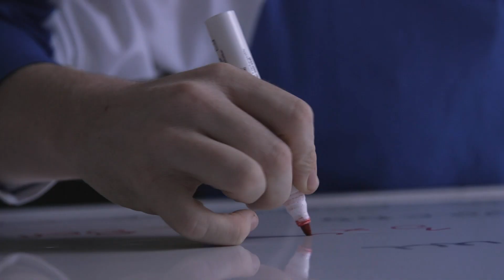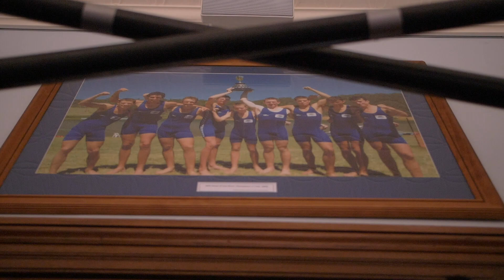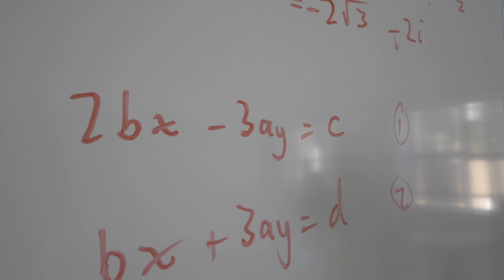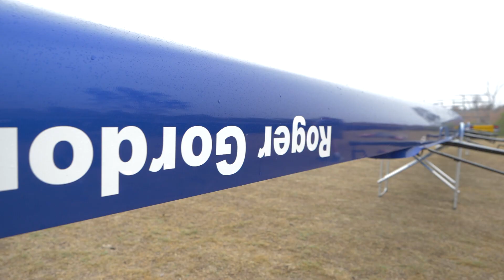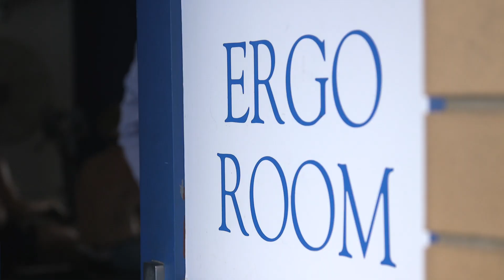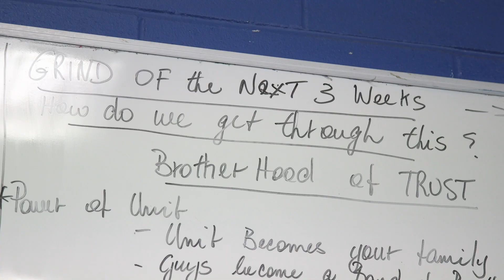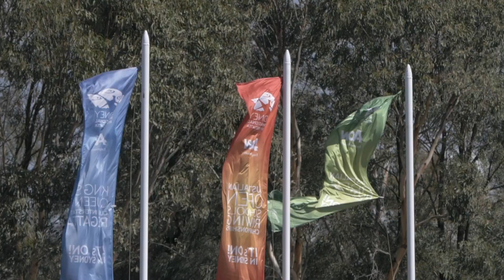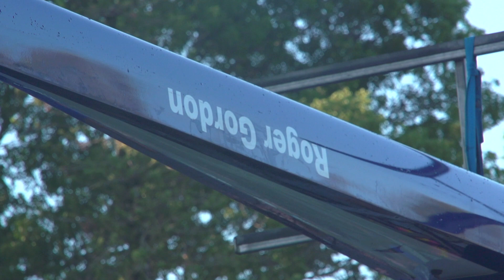The Crew - Nudgee Rowing Feature Documentary (2019)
A groundbreaking documentary that delves into the world of high school rowing with one of Australia’s leading crews. Nudgee College provides an exclusive look inside the 2019 GPS rowing journey of their First VIII. Led by third year veteran and school leader Pat Long, the crew of accomplished student-athletes - including new Year 10 cox Darcy Carmody - look to regain the O’Connor Cup in the Queensland GPS Premiership chase while also taking on the nation’s best in the NSW State Finals and National Championships. Coached by the charismatic John Bowes, the boys juggle study, work and training as the excitement of the Head Of The River regatta draws near.